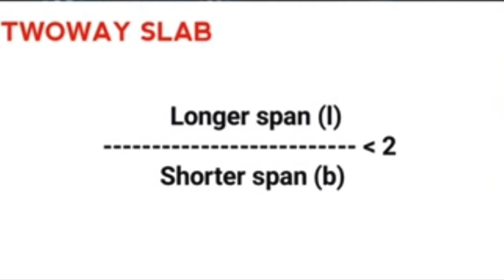What is one way slab and two way slab ? and its uses ? | Lingesh Ashwin | Architecture Tamil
In this video i have explained about one way slab and two way slab details and if you have doubts or queries please leave it in comment box.
Architect
Lingesh
Shree Sai Architects
Plan | Elevation | Interior design | construction